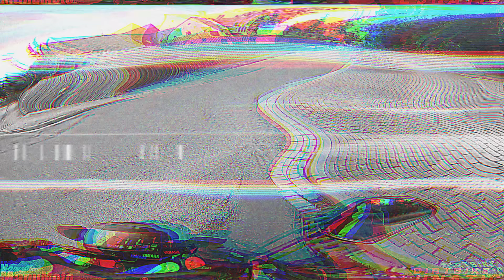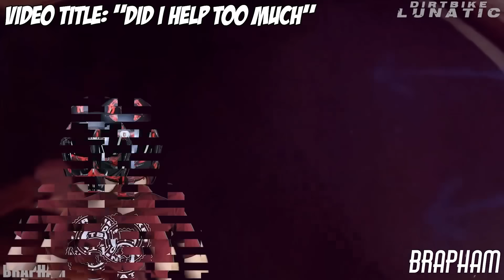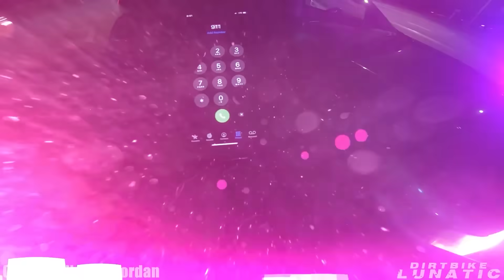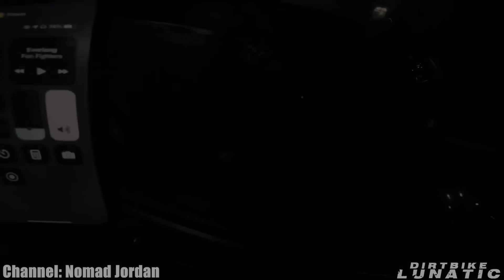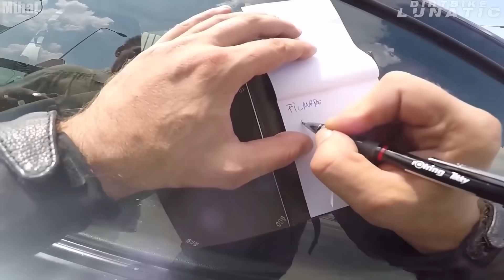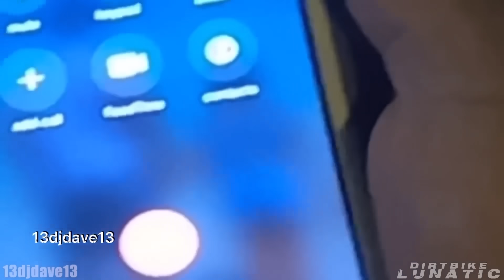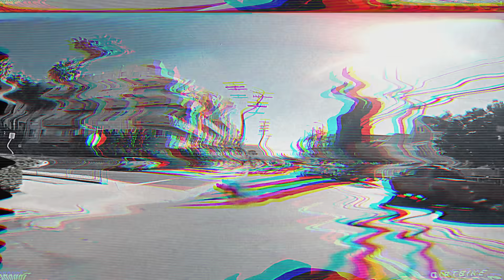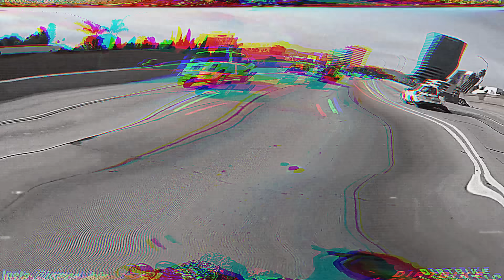BIKERS BEING REAL LIFE HEROES | THE BEST OF [1 HOUR]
Episode of Bikers being real life heroes. We added all best clips from past year to make this as The Best Of episode. We hope that you will enjoy it.

1:13
1:30
1:59
2:34
5:11
5:54
8:40
10:34
12:11
13:17
15:31
16:47
18:27
19:12
20:17
23:20
26:53
29:27
32:29
36:11
37:14
39:44
41:16
42:18
43:19
44:22
44:57
45:41
47:18
48:12
49:45
53:02
53:35
54:46